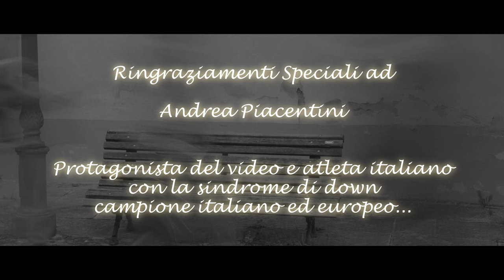Paolo Tesauro - Onda (Official Video)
Onda è un progetto di Paolo Tesauro insieme all'associazione Concresco per la sensibilizzazione culturale e sociale sulla sindrome di down.
Il protagonista del video, Andrea Piacentini, campione in carica italiano ed europeo per la corsa ai 100 m, ci dimostra come la forza di volontà e un cuore puro sono la vera essenza per gli esseri umani per raggiungere e realizzare i propri sogni. Le differenze sono solo punti di vista diversi che arricchiscono la comprensione dell'essere in una visione più globale. Differenze che vanno tutelate non discriminate come spesso succede nella odierna miope società.

Sceneggiatura/Riprese/Post produzione
Pop Arthur Daniel

Backstage/Drone
Alex Zuffa (Media Cosmo Studio)

Make-up Artist
Claudia Pitzalis

Testo
Paolo Tesauro

Musiche
Roberto Callegari

Protagonista
Andrea Piacentini